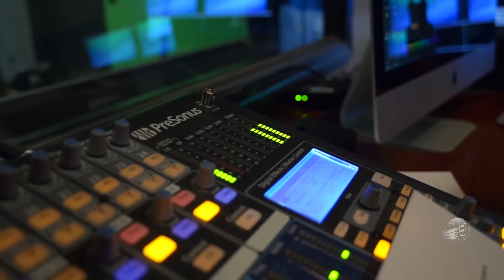Conhecendo os Ministérios - Shepherd's Call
Christian Berdahl é o fundador e diretor do ministério americano Sherpherd's call. É também o palestrante da série "O Dilema da Distração". Seu ministério prega através de palestras, música e mídia as verdades presentes para os nossos dias. A música adequada para adoração à Deus é um dos tópicos mais falado nesse ministério. Confira!